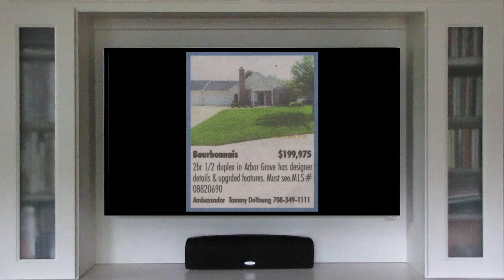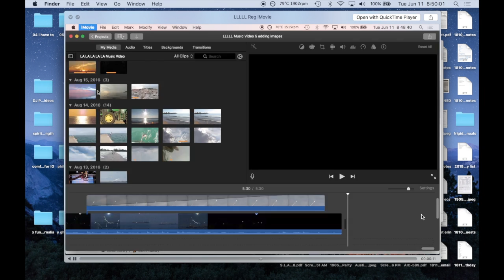Sean Duck - "La La La La La" (Music Video)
Produced by Johnny Nevin
Recorded by Louis Clark
Background vocals by Ana Paz
Mastered in LANDR

Lyrics:

The sky is falling. The sky is falling.
The wolves are prowling, the lions stalking,
the British coming, the engines humming,
the sirens howling, the stomachs growling.
The s balding, the s scowling,
the lines are long and the buildings tall,
and the price is low, and the pressure's on,
and the light says go, and the sky is falling.

The lives are small. The mines are sprawling.
The spines are bending, the [virus / fire is] spreading.
I don't like pretending.

(The sky is falling.) I'd like to try and prop it--but that's a project.
And I'm tired of talking. I'm tired of...gnawing. (?)

I should do something...

But I'm too tired to think. :(

But the world is dying, the world is dying!
The sky is falling! The water’s rising!
The tides are turning! The fire is burning!
The plants are wheezing! The land is heaving (asthma breathing)!
The pearl is shining, surface smiling,
nervous buying, purses tightening,
personal lives--PARALYZING! ! !

The world is dying! The sky is falling!
The ants are marching, the vermin THRIVING!
It's more exciting to try and profit, but that's a project, and work is TIRING!
And words are slimy! And it's hurts to try, so I search for hiding and turn my back to the earth, reverse, put the [worse / words] behind me!

Blindly!
Finally!

'CAUSE I CAN'T DO A THING!!!
(Nope, nope, nope, nope, nope, nope, nope, nope.)

'CAUSE I CAN'T EVEN THINK!!!
(Yup, yup, yup, yup, yup, yup, yup, yup.)

So my life is ending--my life is ending!
I don't like pretending, so why extend it?!
Why pretend that the lie's my friend when I find disguise is the wisest sense?!
While the virus spreads, and the spines are bending, and the sky descends on a night that's empty, and the lines are blending 'cause my mind has left me, and I'm finding I'm finally FINE forgetting (now my life is EMPTY, for Midas [AND / END] me)! I LIKE pretending, so WHY prevent these lines from blending (my armageddon TIME suspended (The [lie's / lies] [defending / deafening]))?!
[The sky / This guy] is falling! The word is dying! The dice is whirling! The fall is sighing! The [lice / lights] are swirling! The whorls are lying! The life is calling! The birds are flying!

[Unintelligible]

LA
LA
LA
LA
LAAAAAAAAAAAAAAA!

LA
LA
LAAAAAA
LA
LAAAAAAAAAAAAAAAAAAAAA!

No sense? No sweats. Go flex—no stress.
Progress, progress...

La la la la laaaaaaaaa! :)
(Yes! Yes. Yes, yes, yes, yes, yes, yes.)

Hopeless, soulless, go west, progress.
No--yes! No...yes!

La la la la laaaaaaaaaaaa.

Sense, sense, sense, sense, sense, sense, sense, sense.